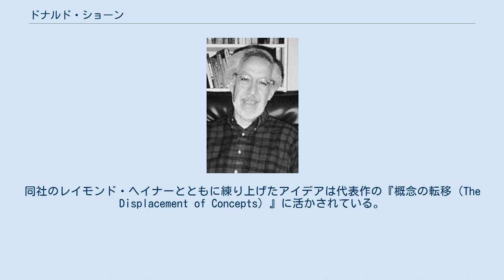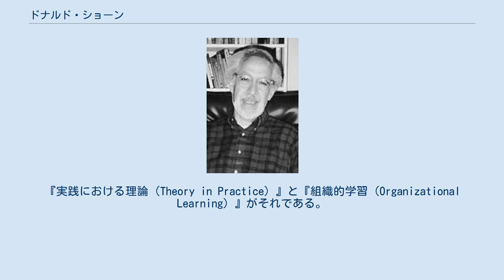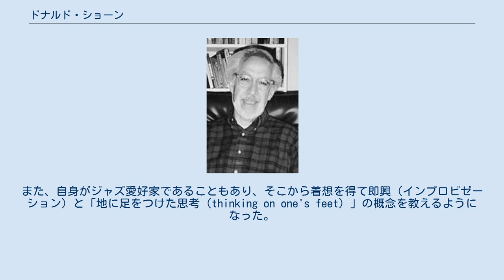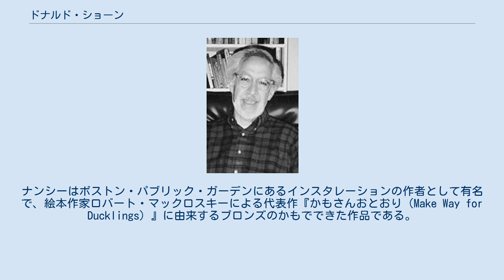ドナルド・ショーン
学習理論_(教育)
ドナルド・アラン・ショーン（Donald Alan Schön, 1930年9月19日 - 1997年9月13日）は、アメリカ合衆国の哲学者。
元マサチューセッツ工科大学都市工学科教授。
反省的実践の概念を提唱し、組織学習理論に貢献した。
 ボストンに生まれ、マサチューセッツ州のブルックラインとウォースターで育つ。
イェール大学で学士号を取得後、ハーバード大学で哲学の修士号・博士号を取得。
学位論文はデューイの探求の理論に関するものだった。
パリのソルボンヌ大学にも在籍し、音楽（ピアノとクラリネット）を学んだ。
 長年にわたり、ショーンは大手コンサルティングファームのアーサー・D・リトルとともに仕事をしてきた。
同社のレイモンド・ヘイナーとともに練り上げたアイデアは代表作の『概念の転移（The Displacement of Concepts）』に活かされている。
このオリジナルな作品は、これまでの思想史全体に対する新たな解釈の試みであり、トマス・クーンの仕事への補完、あるいは創造のダイナミクスをより正確に捉えた業績であるといえる。
アーサー・D・リトルとの仕事の影響もあって、技術的変化やその他の変化が社会システムに吸収される際の微細なプロセスに対して関心を持ち続けた。
1970年、BBCでライス講義を行い、恒常的に変化を続ける組織と社会において学習がいかに起こりうるかを説いた。
これらの講義はその後『安定状態を超えて（Beyond the Stable State）』として出版された。
 ドナルド・ショーンは1968年にマサチューセッツ工科大学の客員教授になり、1972年に都市計画・教育学科フォード教授に就任、1997年に亡くなるまで終生その座にあり続けた。
成人教育・組織行動の専門家であるクリス・アージリスとの数十年にわたる協働によって、致命的な状況において組織はいかに発展、受容、学習、失敗しうるのかにという問題に対する鍵となる洞察が得られた。
協働の成果は1970年代に2冊の著作として出版された。
『実践における理論（Theory in Practice）』と『組織的学習（Organizational Learning）』がそれである。
後者については、全面的な修正の上で1996年に『組織的学習Ⅱ（Organizational Learning II）』として再出版された。
 ドナルド・ショーンは広い分野に応用されている組織的概念群を導入した。
 ショーンの後期作品の多くは実践における反省と学習システムの概念に関するものである。
ショーン（とクリス・アージリス）の主張によれば、組織と個人は柔軟であり、生涯にわたって得られる教訓を取り込み続けるべきである。
このプロセスは組織的学習と呼ばれている。
また、自身がジャズ愛好家であることもあり、そこから着想を得て即興（インプロビゼーション）と「地に足をつけた思考（thinking on one's feet）」の概念を教えるようになった。
経験、学習、実践のフィードバック・ループを通じて、人は継続的に自分の仕事（教育職に限らない）を向上させ続け、「反省的実践家（reflective practitioner）」になることができるのである。
したがって、ショーンの仕事は実践を扱う多くの領域に連なるものであり、実験教育のような20世紀の重要な教育理論や、ジョン・デューイ、クルト・レヴィン、カール・ロジャース、デイヴィッド・A・コルブといった著名な理論家による業績の多くに適合し、それらを拡張する業績だといえるのである。
 ショーンは、人と組織は柔軟であり、生涯を通じて得られた経験と教訓を自らの人生に取り込み続けるべきだと信じていた。
これは組織的学習として知られるプロセスである（Fulmer, 1994）。
組織的学習には2つの基盤がある。
1つはシングル・ループ学習で、2つ目はダブル・ループ学習である。
前者は、組織が自らの行動を変わりゆく市場動向にペースを合わせる際に生じるプロセスを指す。
そして後者は、市場に適応するだけでなく、ビジネスの目標を達成するために新しくよりよい方法を創造することを指している（Fulmer, 1994）。
 ドナルド・ショーンは彫刻家のナンシー・ショーンと結婚した。
ナンシーはボストン・パブリック・ガーデンにあるインスタレーションの作者として有名...